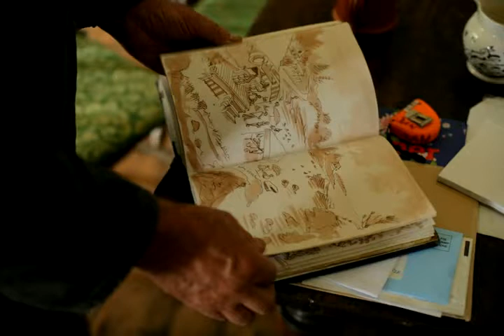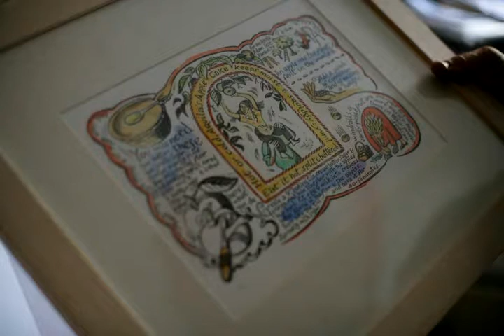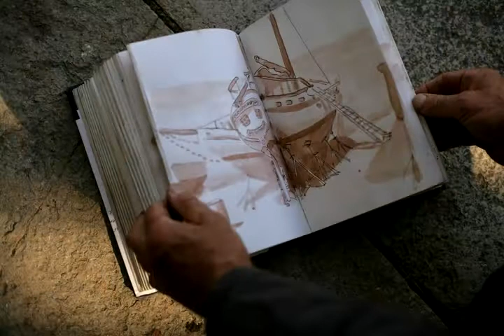Hugh Dunford Wood, Painter. Lyme Regis, England